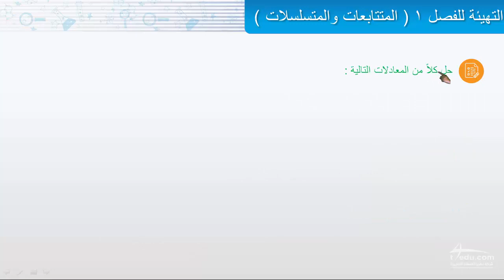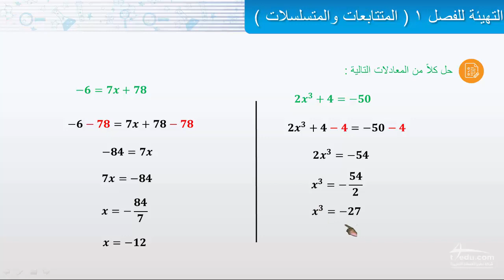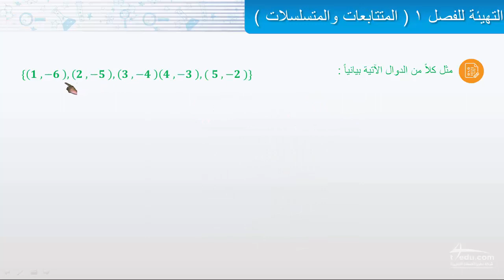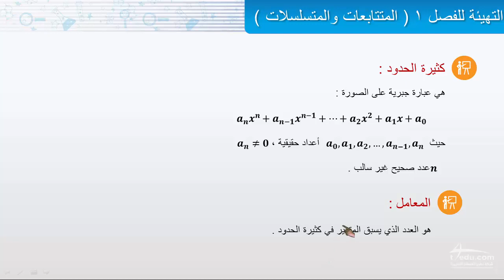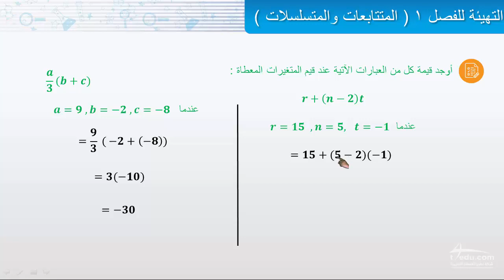التهيئة للفصل الثاني (المتتابعات و المتسلسلات)